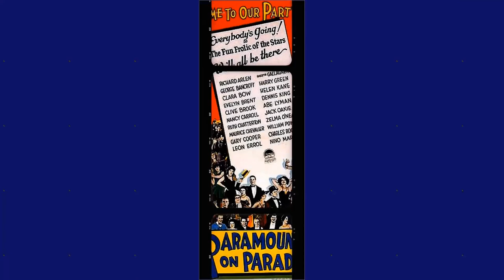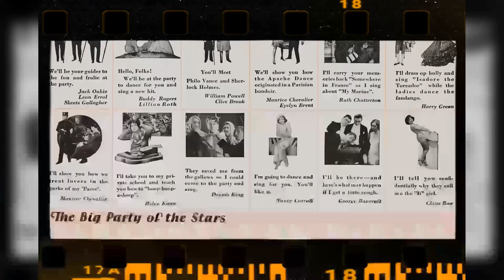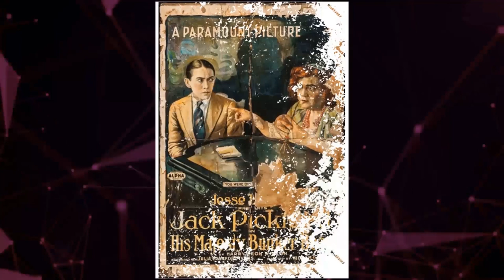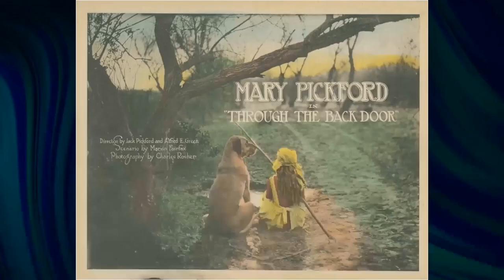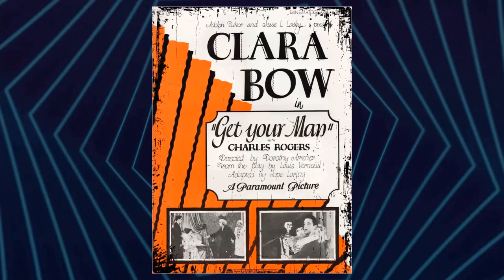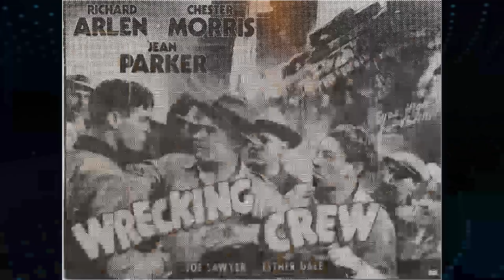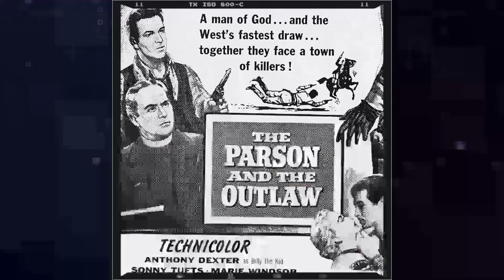Reviving Old Time Celebrities: Charles 'Buddy' Rogers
Calling all Classic Hollywood aficionados! 📢 Join me on this fascinating expedition through the lives and careers of the silver screen's legends, starting with the incomparable Charles 'Buddy' Rogers.

🌟 From unforgettable performances to groundbreaking achievements, Charles 'Buddy' Rogers's impact on the world of cinema is unparalleled.

🎥 Get ready to witness the triumphs and tribulations of Charles 'Buddy' Rogers's journey to stardom, and the enduring legacy they left behind. 🌠

🎬 Lights, camera, and let's uncover the captivating stories of Classic Hollywood with Charles 'Buddy' Rogers in the spotlight. ✨🎭
Filmography:
Petticoat Junction
The Lucy Show
The Parson and the Outlaw
An Innocent Affair
Mexican Spitfire Sees a Ghost
Mexican Spitfire at Sea
Sing for Your Supper
The Mexican Spitfire's Baby
Golden Hoofs
Swing Vacation
This Way Please
Let's Make a Night of It
Once in a Million
Pirate Party on Catalina Isle
Old Man Rhythm
Dance Band
Take a Chance
Best of Enemies
Nick Kenny's Radio Thrills No. 2
Running Hollywood
This Reckless Age
Working Girls
The Road to Reno
The Lawyer's Secret
The Stolen Jools
Along Came Youth
Heads Up
Follow Thru
Safety in Numbers
Paramount on Parade
Young Eagles
Half Way to Heaven
Illusion
The River of Romance
Close Harmony
Red Lips
Someone to Love
Varsity
Abie's Irish Rose
Get Your Man
My Best Girl
Wings
So's Your Old Man
More Pay - Less Work
Fascinating Youth
Petticoat Junction
The Lucy Show
An Innocent Affair
Golden Hoofs
Swing Vacation
This Way Please
Old Man Rhythm
Dance Band
Take a Chance
Best of Enemies
Running Hollywood
This Reckless Age
Working Girls
The Lawyer's Secret
The Stolen Jools
Along Came Youth
Heads Up
Follow Thru
Safety in Numbers
Paramount on Parade
Young Eagles
Illusion
Close Harmony
Red Lips
Someone to Love
Varsity
Abie's Irish Rose
Get Your Man
My Best Girl
Wings
Fascinating Youth
Petticoat Junction
The Lucy Show
An Innocent Affair
Golden Hoofs
Swing Vacation
This Way Please
Old Man Rhythm
Dance Band
Take a Chance
Best of Enemies
Running Hollywood
This Reckless Age
Working Girls
The Lawyer's Secret
The Stolen Jools
Along Came Youth
Heads Up
Follow Thru
Safety in Numbers
Paramount on Parade
Young Eagles
Illusion
Close Harmony
Red Lips
Someone to Love
Varsity
Abie's Irish Rose
Get Your Man
My Best Girl
Wings